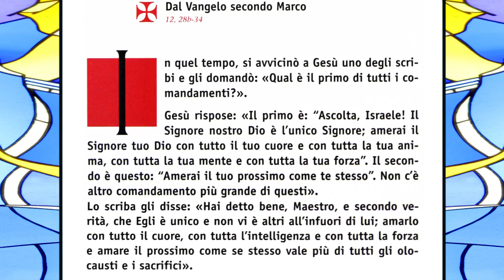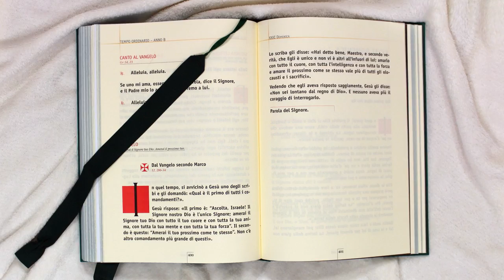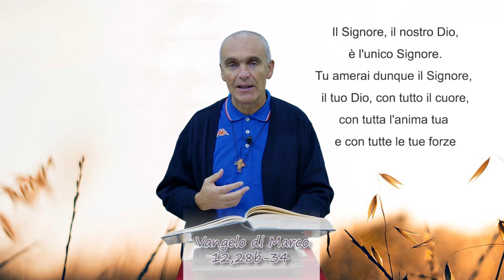Il Vangelo Della Gioia - 04/11/2018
IL VANGELO DELLA GIOIA” Anno B.Lettura del Vangelo della Domenica e dei giorni festivi con il commento di Don Massimo Masini Parroco di San Martino in Strada, Grisignano, San Lorenzo in Noceto e Collina, Diocesi di Forlì-Bertinoro. Vangelo di Marco, 12,28b - 34, Trentunesima Domenica del Tempo Ordinario.